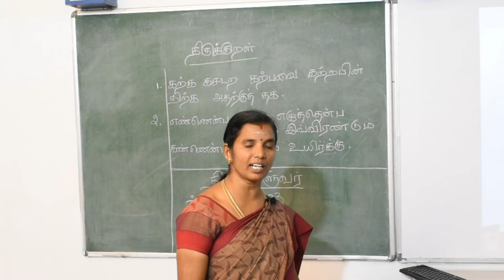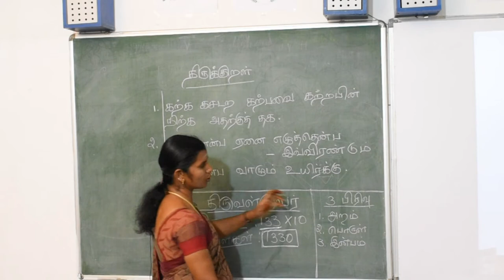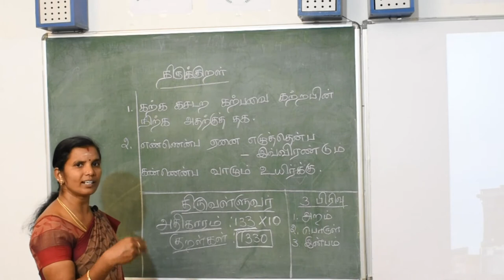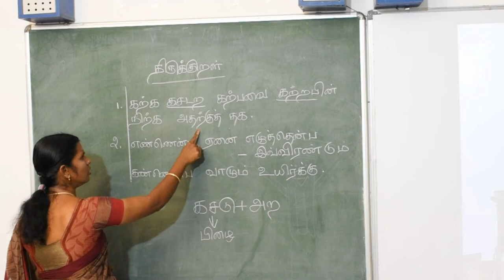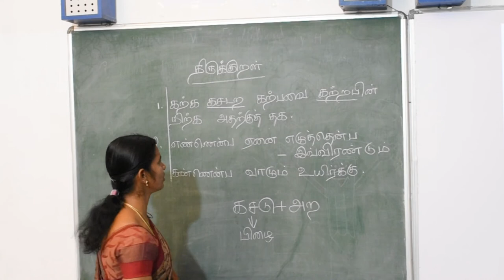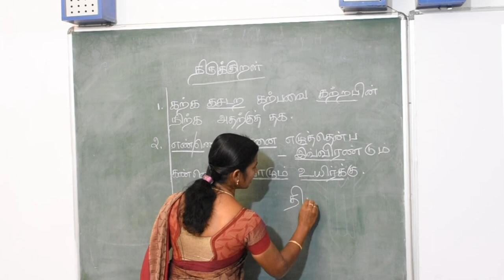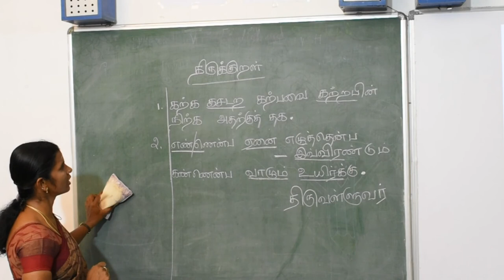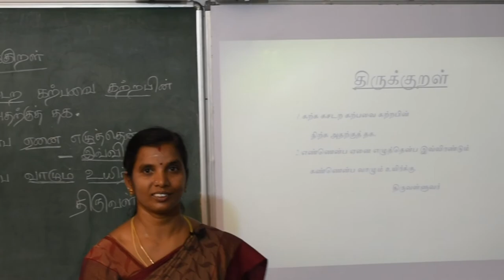IV STD | TAMIL 1| 01-07-2020